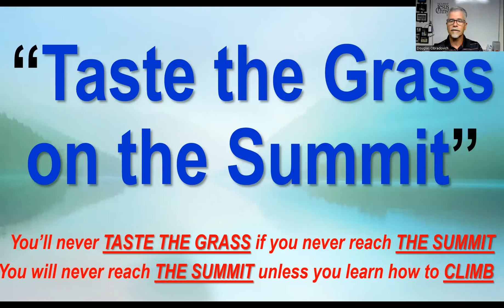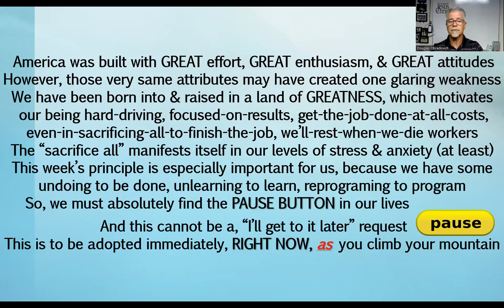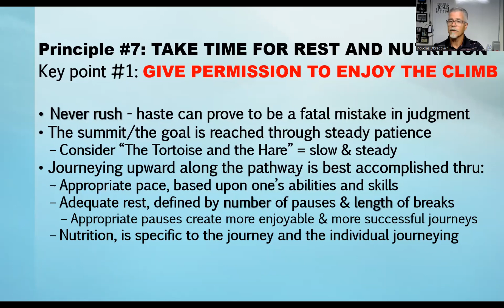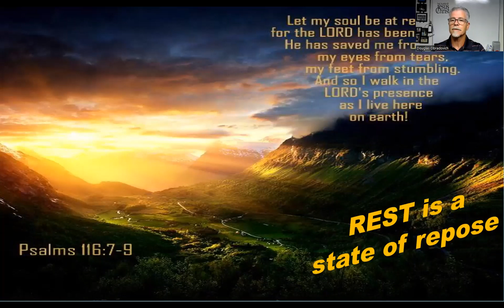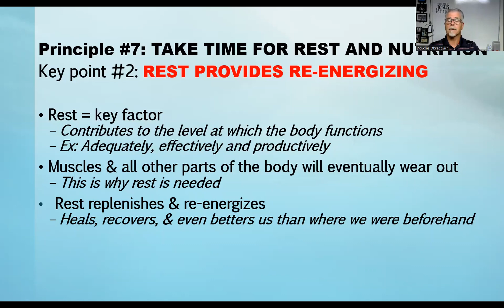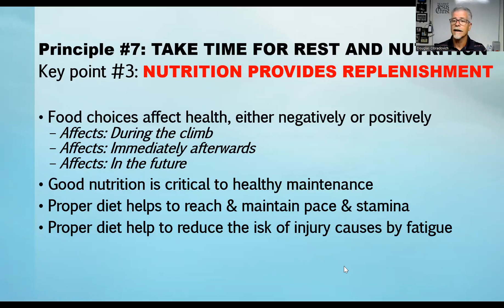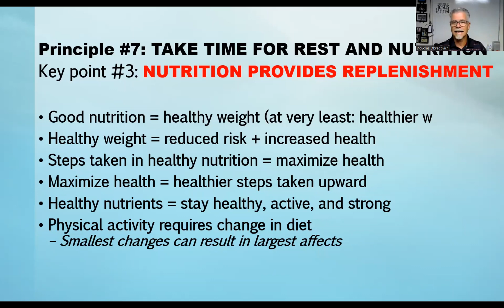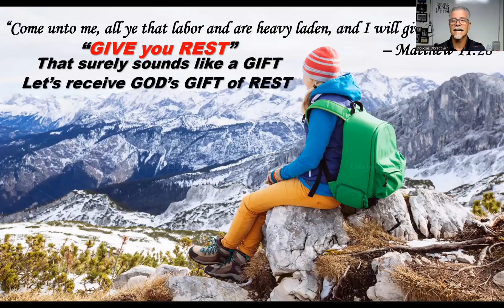2022 0906 - Taste the Grass 08 - "Rest & Replenish" - Class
Principle #7 = "Take Time for REST & NUTRITION" = Rest & Replenish. We just don't do this enough. Maybe it's cultural or societal ... but it is certainly who we are! Yet, The Word continually reminds us to "BE STILL!"